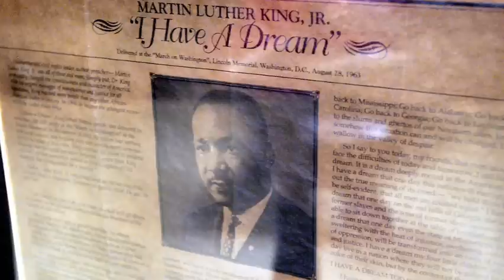Student recites "I Have a Dream" speech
Cornelius Johnson gives his rendition of Martin Luther King Jr.'s famous speech